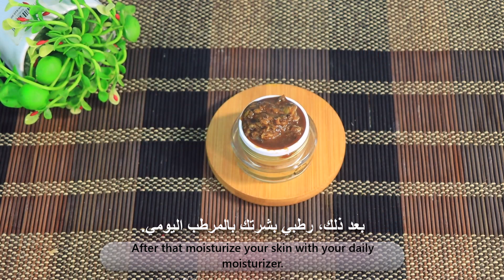100 year old recipe - old girl no matter your age ~ Thank Me Later !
100 year old recipe - old girl no matter your age ~ Thank Me Later !